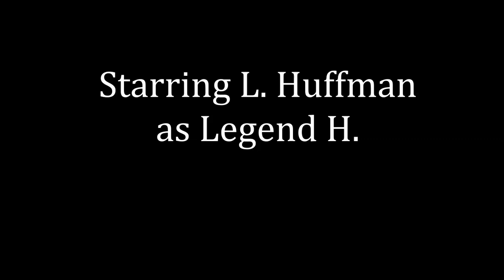Legends: "Not Hungry"